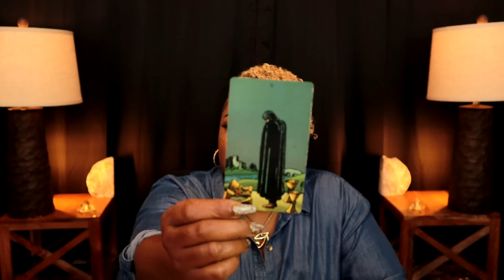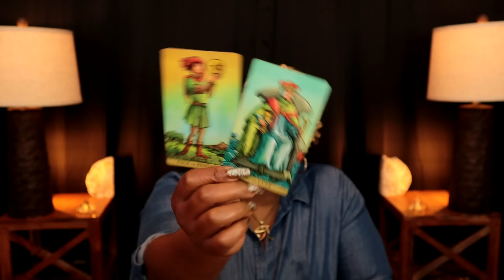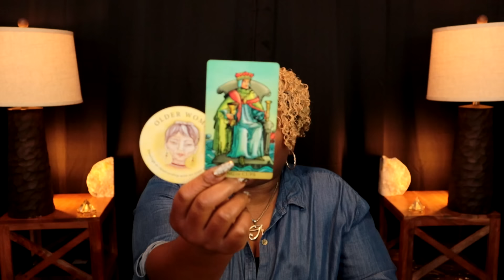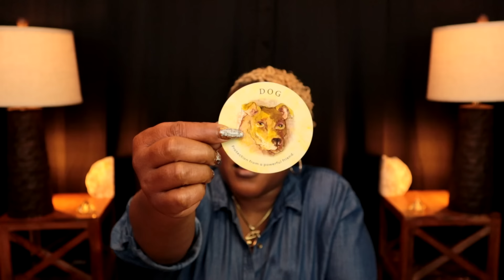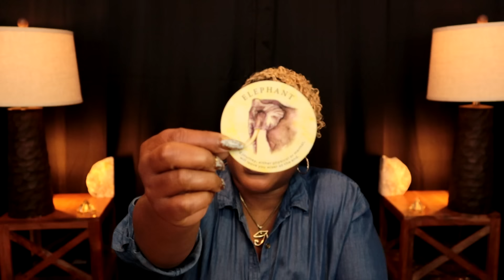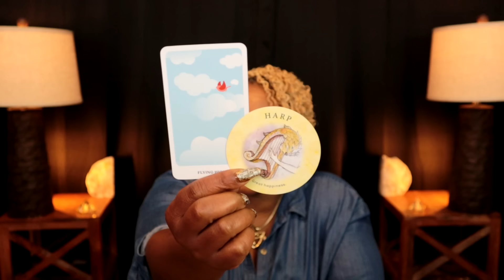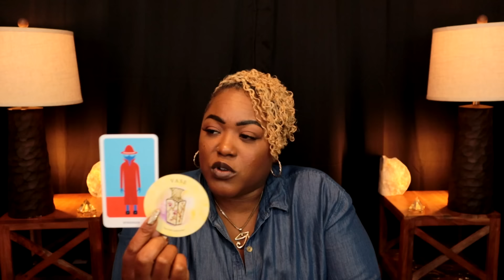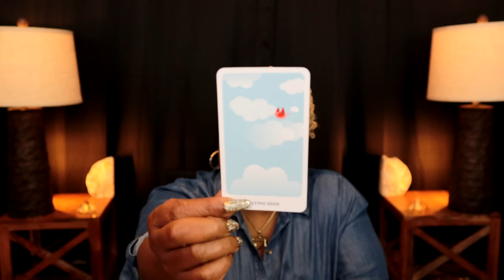CANCER "WEEKLY" JULY 8 - JULY 14